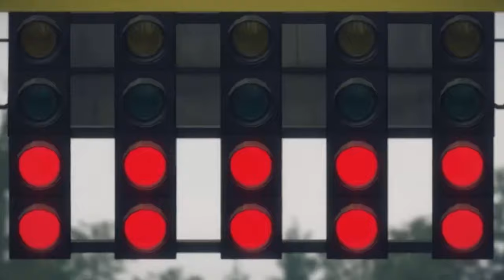👉F12019 Gameplay com Lewis Hamilton -Silverstone👉Cyberpunk Industrial Dark Synthwave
Tecnicamente um jogo que enche os olhos de fato. Graficamente, F1 2019 se apresenta muito robusto, com desempenho acima da média que te traz realmente pra dentro da emoção, velocidade e tensão entre uma prova e outra. De fato é um jogo muito bonito. Méritos da Codemasters que vem ano após ano aprimorando sua franquia restrita a licença do mundial de Formula 1, aqui nesse caso representando o mundial de 2019.

Porém, existe um ressalva: comparando diretamente com F1 2018, seu antecessor, o jogo não mudou muito. São detalhes, óbvio, que deixa a desejar no quesito inovação. É feio? Não, não é mesmo. Mas é muito parecido com o anterior e uma hora essas poucas diferenças farão peso.

JOGABILIDADE
A jogabilidade ainda segue como a maior joia da Codemasters. É muito intuitivo o jogo e poucos tutoriais te colocam dentro dele. É como se você já tivesse jogado aquilo antes. Não vou citar como mudanças (ou a falta delas), pois o jogo é muito fácil de aprender, dentro da medida, e mesmo encarando as limitações de um jogador que nunca antes jogou algo do gênero. É certo que, alguns recursos como atalhos e outros acessos, é necessário que você descubra sozinho ou mexa muito no jogo… como aconteceu comigo, que descobri como economizar combustível somente fuçando. E confesso que isso foi determinante pra eu vencer (perder também) algumas provas.

ONLINE
F1 2019 também traz boas adições ao online e, aquilo que mais me chamou atenção: a carteira de piloto. Nela você precisa realmente se portar como um piloto online. Nesta carteira estarão reunidas todas suas formas de conduzir e como você joga neste modo, tudo através de soma de pontos. Se você for um mau perdedor, alguém que causa muitos acidentes, alguém que joga limpo e etc., tudo isso conta como diferencial nesta sua carteira.

Eu não sou muito fã de jogos de corrida online, justamente por conta da bagunça generalizada que se instala logo na primeira curva, que no geral causa muito estresse. F1 2019 não foge dessa regra, trazendo aquilo que mais dá desgosto em jogos de corrida online: o ‘bate-bate‘.

Pensei que no caso a carteira fosse pesar como diferencial mas, o sistema parece não diferenciar o jogador que causou a batida daquele que se envolveu apenas. Acaba que ambos serão ‘punidos’ pelos pontos do sistema. A personalização de pilotos e carros para uso online é rasa, mas suficiente.

CAMPANHA
Entre uma corrida e outra no modo carreira, você precisa dar uma breve entrevista pra TV, que pode te colocar em situações constrangedoras com perguntas bem pontuadas. Qualquer resposta fora do contexto, pode te trazer problemas. Seja com outros pilotos, seja com a equipe, seja com seu parceiro. Dar boas respostas pode aumentar sua moral com todos eles, mas o sistema não apresenta muitos efeitos, mesmo positivos ou negativos, que vá te atrapalhar durante sua carreira. Seu contrato pode ser renegociado durante o ano de corridas, e mesmo sem completar 01 ano por uma equipe pequena, poderás tentar a sorte em uma equipe grande.

Um ponto bem bacana é que você começa jogando na F2, tentando ascender á F1. Esse modo me lembrou muito o Modo Jornada, oriundo dos FIFA’s. Algumas rivalidades nascem durante esse campeonato, que seguem vivas mesmo quando você chega ao campeonato principal.

Saiba mais em:
Fonte do texto da análise acima:

► Vídeos : ►PLAYER  GAME  LIVRE PARA QUALQUER USO
Editado, formatado e renderizado em  4K Ultra HD
Músicas nesse vídeo :
►1. More Human than Human
►2. Turbo Cop
►3. The Engineer
►4. Sacrifice
These tracks are 100% copyright safe to use in your visual projects, just credit "Karl Casey @ White Bat Audio" when you use them.

► DIREITOS AUTORAIS
👉 Se você é o proprietário de algum conteúdo carregado inadvertidamente e deseja que ele seja removido, O QUE SERÁ FEITO DE PRONTO , entre em contato conosco primeiro. Nosso e-mail é exibido em nosso canal do YouTube. Por favor, não sinalizar o vídeo. "